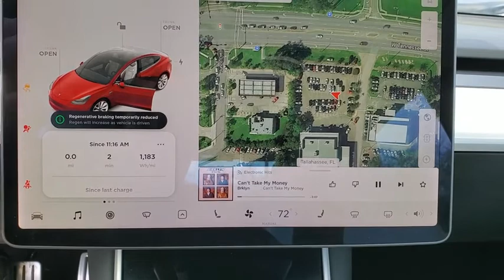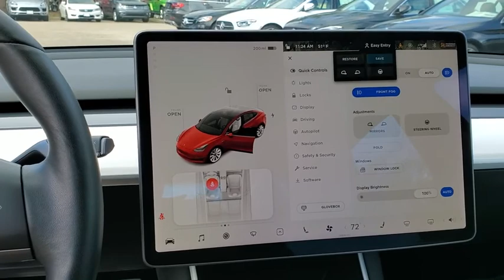2019 TESLA MODEL3 Tallahassee, Panama City, Marianna, Valdosta, GA, Midway, FL KF528780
Used 2019 TESLA MODEL3 available in Tallahassee, Florida at Capital BMW. Servicing the Panama City, Marianna, Valdosta, GA, Midway, FL area.

Capital BMW
3701 W. Tennessee St